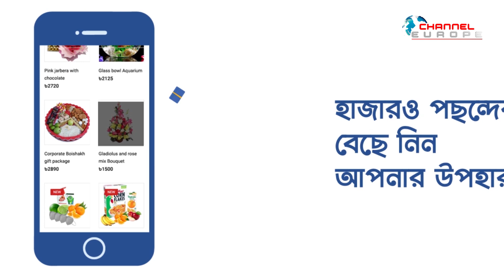পেশাজীবী প্রবাসীদের সুখবর দিলো কুয়েত